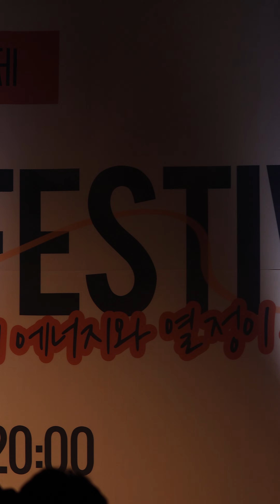231013 보라미유 @성동구청년축제 BORAMIYU 1